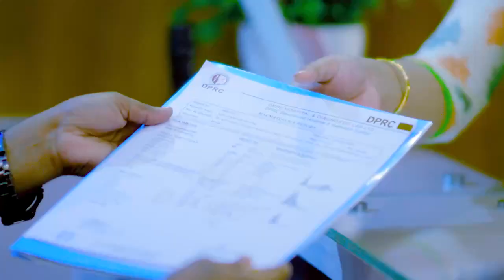হিপ, কোমর ও হাঁটু ব্যথার সহজ ও কার্যকরী চিকিৎসা | Hip, Knee & Back Pain Treatment